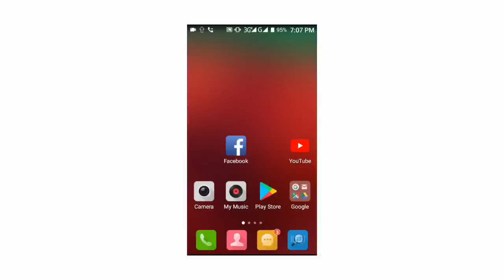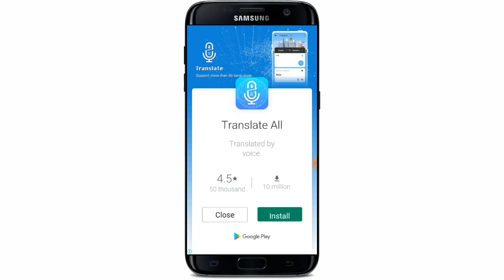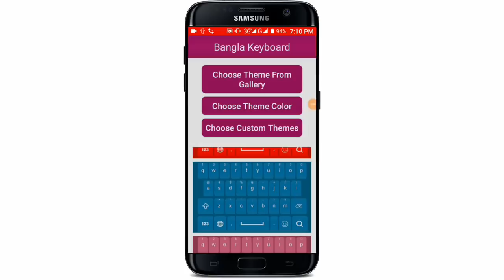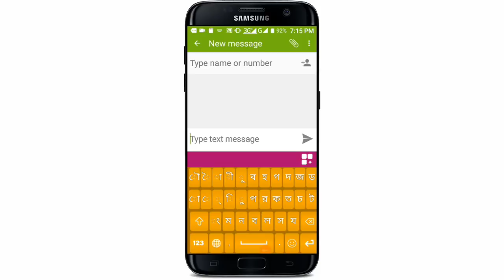সবার ফোনে এই অ্যাপটি রাখা দরকার | New Best Bangla Typing Keyboard App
আজকের ভিডিওতে আপনি এমন একটি কিবোর্ড অ্যাপ এর সাথে পরিচিত হবেন যে কিবোর্ড অ্যাপ এর মাধ্যমে বাংলা টাইপিং করতে পারবেন খুব সহজেই
আপনি যদি বাংলা টাইপিং করতে চান তাহলে আজকে ভিডিওটি সম্পূর্ণ দেখুন এবং কিবোর্ড অ্যাপ্লি সাথে পরিচিত হয়ে নিন
কিবোর্ড অ্যাপ্লি ভিতরে কিছু গোপন সেটিংস আছে সে সেটিংস এর কাজগুলো আপনাকে যেন রাখতে হবে যদি এই কিবোর্ড থেকে ভাল সার্ভিস পেতে চান
এই ভিডিওটি ভালো লাগলে বন্ধুদের সাথে শেয়ার করে সবাইকে জানিয়ে দিন ধন্যবাদ

🌚 Colour : Md. Nasim

App link